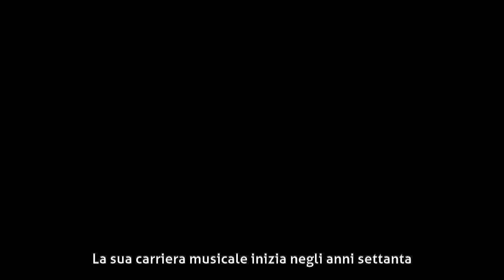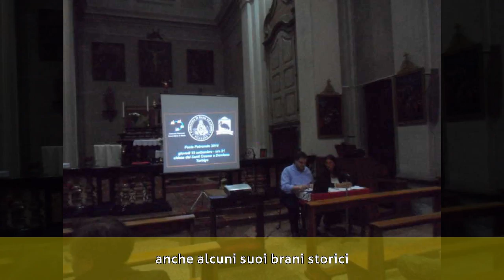Francesco Magni - Biografia